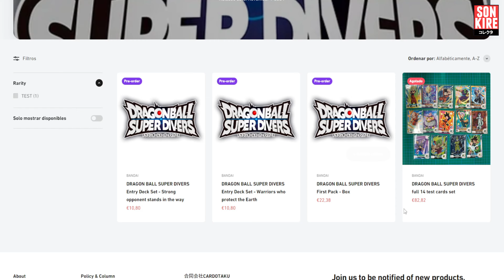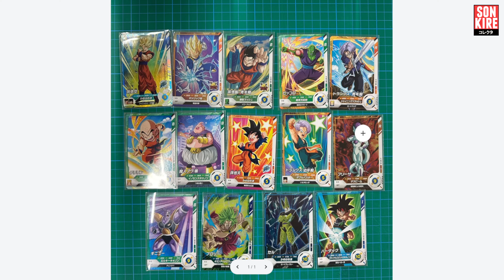TODAS LAS CARTAS DE LA ULTIMA MISIÓN DE SUPER DRAGON BALL HEROES | METEOR MISSION 6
TIENDAS QUE COLABORAN CON EL CANAL:

CARDOTAKU - Tienda especializada en importación Japonesa de TCG's, Merchandising, Videojuegos y Figuras (CÓDIGO: SONKIREZ):